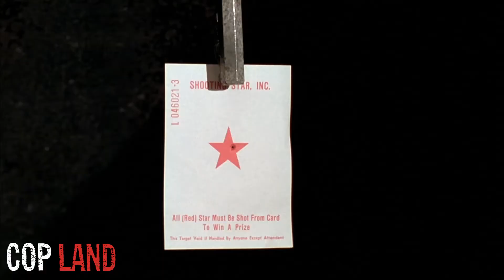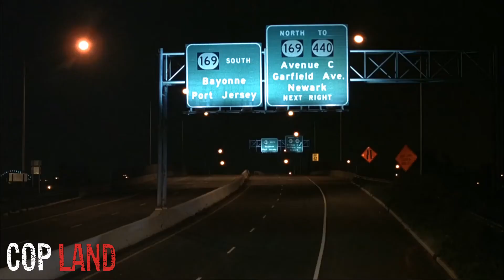COP LAND (1997 Review) A STELLAR Ensemble! - Vintage 90s #11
We're stepping back to 1997 to talk about COP LAND a gritty urban western featuring a stellar ensemble cast led by a subdued Sylvester Stallone!

Visit the SILVERSCREEN ANALYSIS for some recent written reviews!